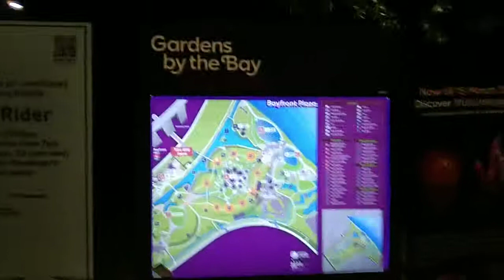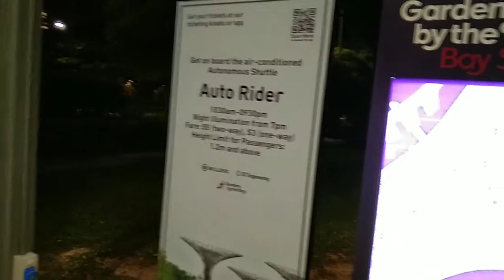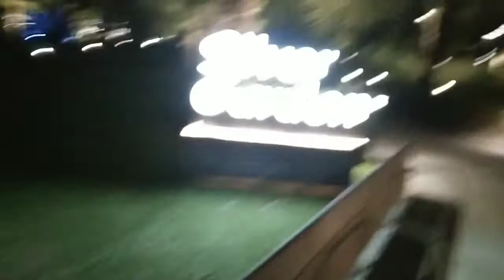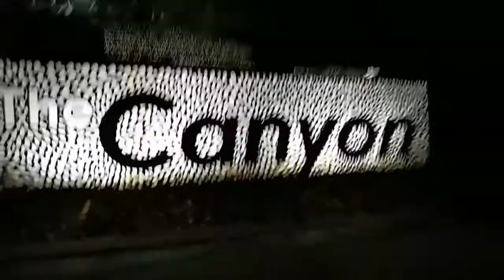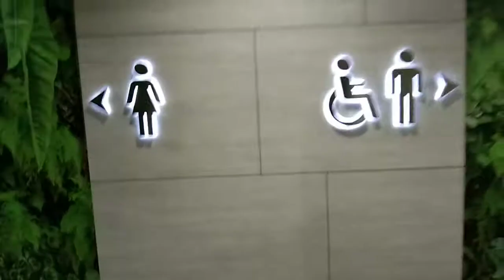by the bay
garden bay the bay its most tourist attraction place in Singapore